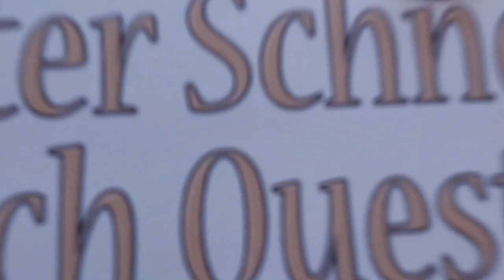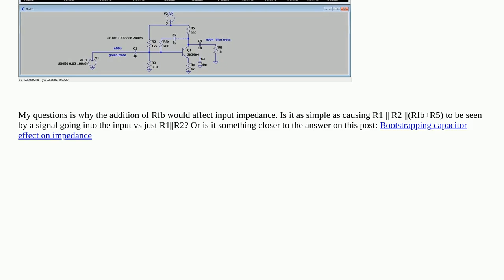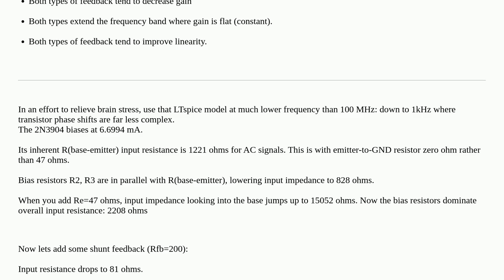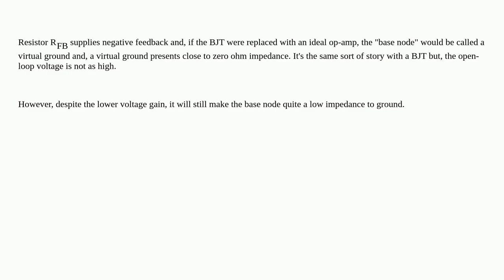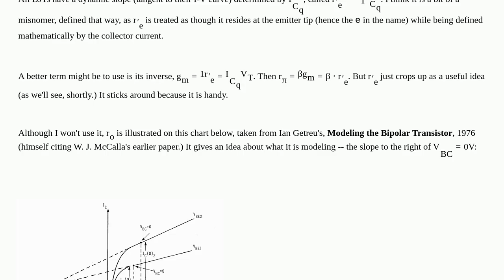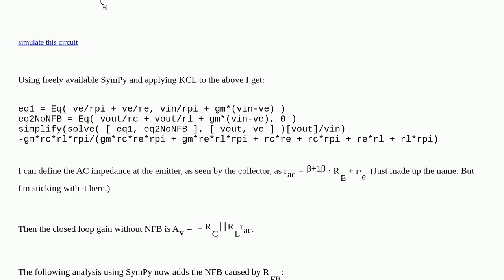Electronics: Why does 'Rfb' affect input impedance?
Why does 'Rfb' affect input impedance?

A special thanks goes out to the community

  analog rf bjt signal feedback